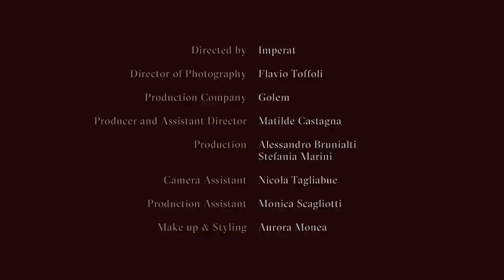Selton - Buoni Propositi (official video)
Buoni Propositi (Selton)

Chi non ha chiuso gli occhi ha visto
La stella che cadeva in fretta
Così veloce che alla fine
Neanche un desiderio aspetta

Vorrei soltanto credere
In quello che mi son promesso
Ma tutti gli anni è così
E butto un po' di sogni nel cesso

Felice anno vecchio, se niente è cambiato
I buoni propositi son tutti sul piatto
Che tanto è vuoto come tanti di noi
Davanti allo specchio

La brutta fine della festa
La gente che correva a casa
Dimenticandosi se stessa
Vorrei soltanto credere a tutte le storie che mi racconto ancora
Decido ben poco o niente
Come se fosse un gioco

Non servono auguri
Per l'anno passato
Rinuncio solo a me stesso
Ogni primo gennaio

Davanti allo specchio
Felice anno vecchio

Recorded in Milan, December 2015

Directed by Imperat
Director of Photography Flavio Toffoli
Producer and Assistant Director Matilde Castagna
Production Alessandro Brunialti, Stefania Marini
Camera Assistant Nicola Tagliabue
Production Assistant Monica Scagliotti
Make up & Styling Aurora Monea

Starring:
Rosario Altavilla and Lorenzo Cervasio
Paolo (Pol) Ferrua, Paola Anton Vasquez, Alessandro Ferratini, Monica Berardi, Federico Carillo, Marco Ulcigrai, Giulia Dellea, Laura Ferraretto, Craig Steven Bonera, Giorgia D’Eraclea, Maria Pisani, Masha Bogdanovskaia, Clara Cerlesi, Edoardo Basso, Paola Calovi, Daniel Plentz, Eduardo Stein Dechtiar, Ramiro Levy and Ricardo Fischmann

Ugo Perazzini, Barbara Bernasconi, Roberto Ghislandi
and
Laura, Craig, Selton, Thomas and Zoe